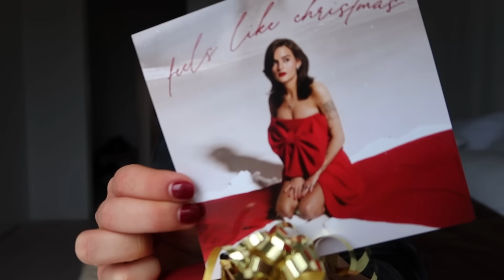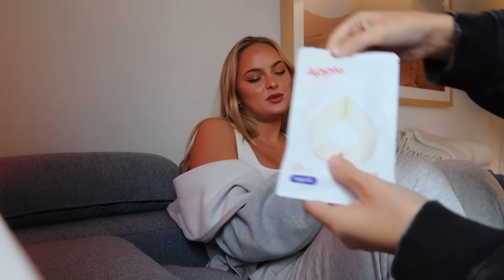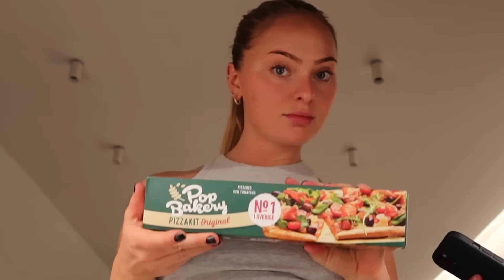KAN JAG VERKLIGEN VISA DETTA?